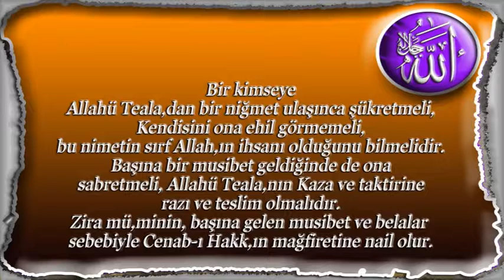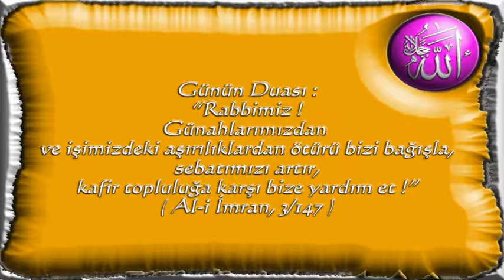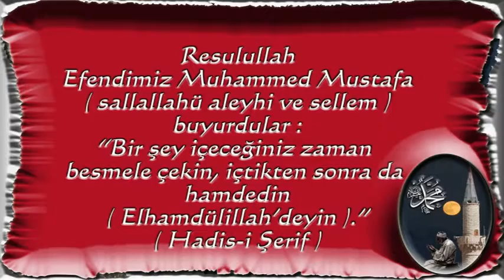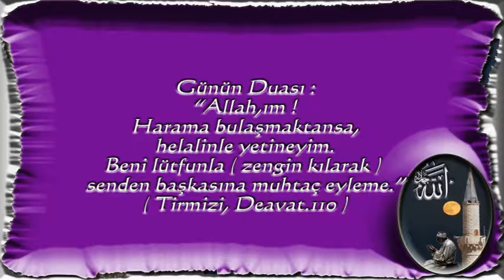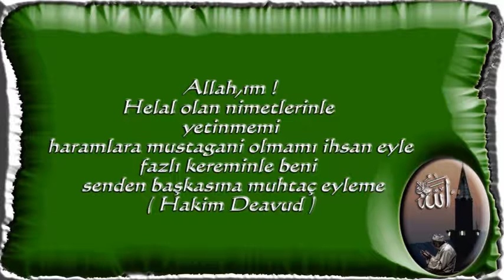Hadisler ve dua vakti 266